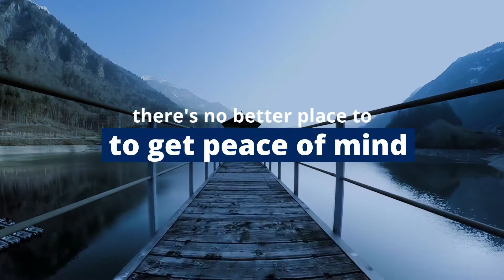INFOCUS Envision – Your JD Edwards Roadmap Workshop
Terillium’s Oracle JD Edwards roadmap workshop is tailored to meet your organization’s needs. The training starts with a short session to better understand your goals and requirements. From there, our instructors will lead you through:

- What’s new with JD Edwards EnterpriseOne (including a demo)
- How to create a JDE roadmap for continuous improvement
- How to be successful with implementing new features and functionality
- How to plan for an upgrade (if applicable)